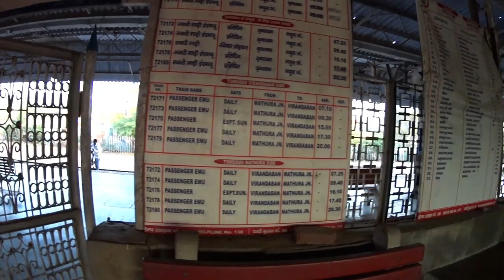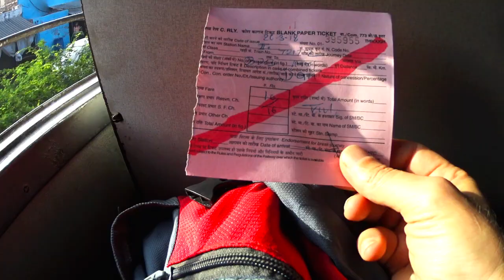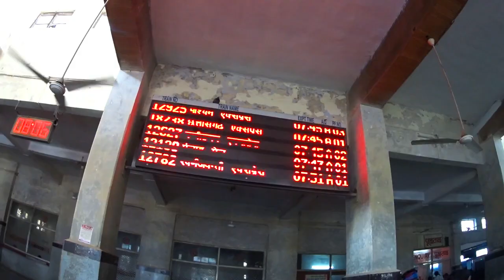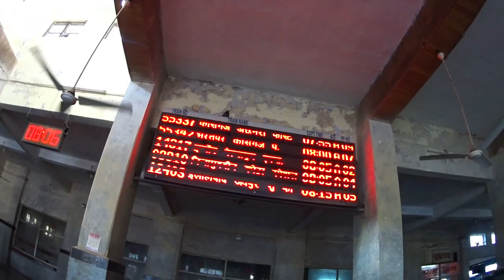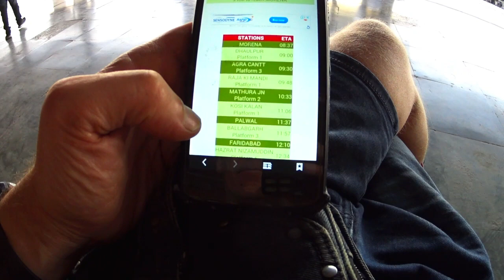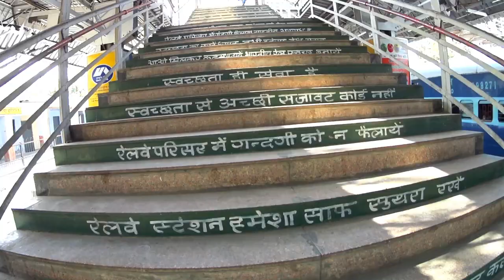ИНДИЯ. ВРИНДАВАН. УЕЗЖАЮ В ДЕЛИ. МАТХУРА. ЕДА НА ВОКЗАЛЕ. ПОЕЗД ОПОЗДАЛ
ИНДИЯ БЛОГ 195 India. Как ездить в индийских поездах? Вриндаван древний храм Мадана Мохана. Раннее утро иду на ЖД вокзал Vrindavan. Поезд из Вриндавана в Матхуру. Индийская еда на жд вокзале в Матхуре. Поезд в Дели снова опоздал на 2 часа. Жду в зале ожидания. Поезд пришел, ищу свой вагон. Как ездить в индийских поездах?